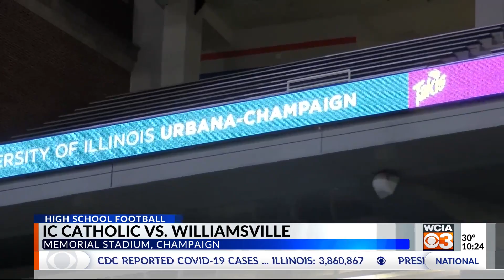Williamsville falls in Class 3A state title game, finishes runner-up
CHAMPAIGN (WCIA) -- Williamsville had all the makings of a fun afternoon at Memorial Stadium but a 10-0 lead over IC Catholic quickly went south, with the Knights scoring 48 unanswered points on their way to the Class 3A state championship, beating the Bullets 48-17 on Friday.